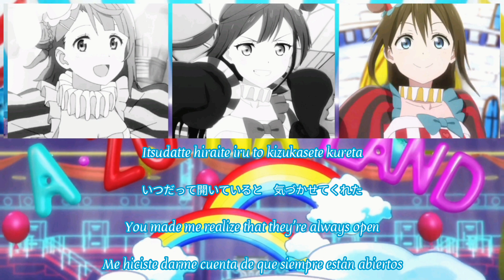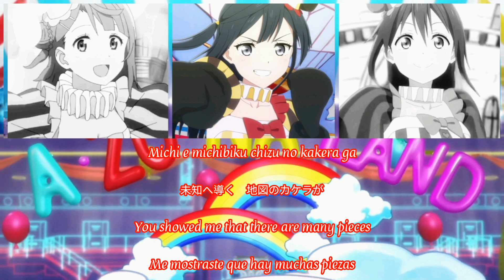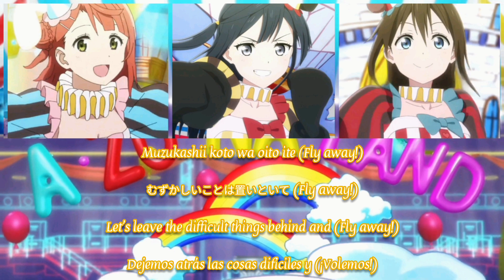Infinity! Our Wings!! / A • ZU • NA / Sub [Romaji | Kanji | English | Español]